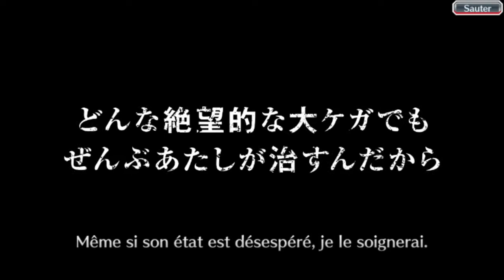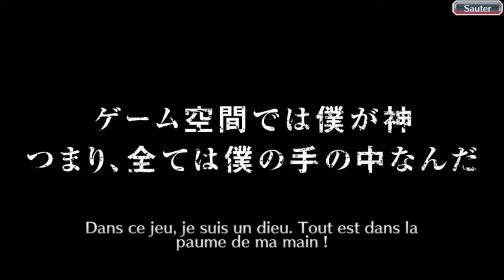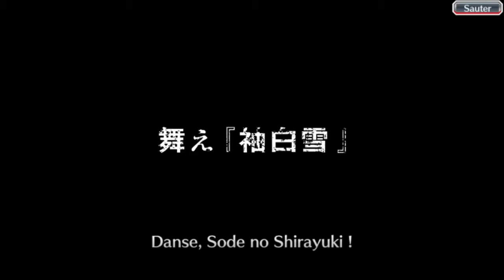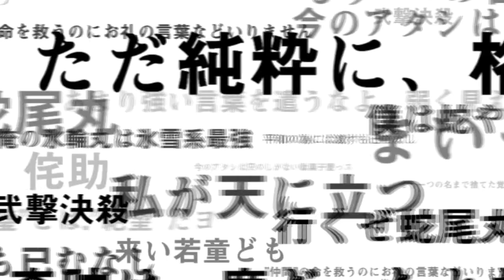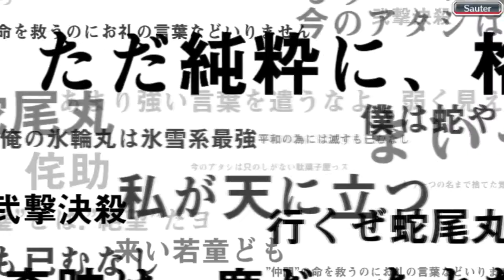Bleach Brave Souls Opening de Pack #01 [Fr]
Hey YouTube!!! :D

On ouvre des packs sur Bleach Brave Souls!!! :D

Hé n'oublie  pas le Like et le commentaire :D